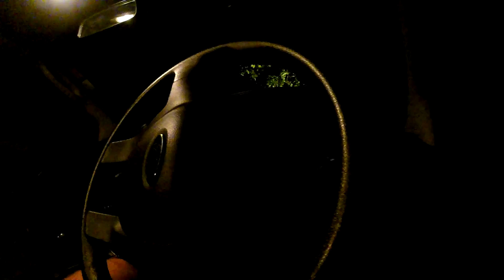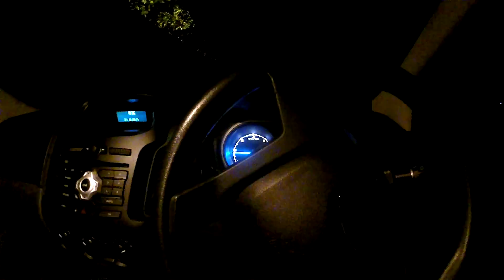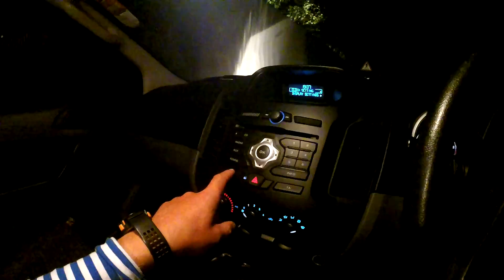Ford Ranger подогнали Ильичу на Маврикий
Москва - Маврикий приключение Ильича, как добраться своим ходом,  что творится на борту самолета!!

Раз уж вы это читаете значит смотрите поддержите Ильича лайком и комментом плиз, и подпиской на канал

как и где пересадка в Стамбуле
как выбрать хорошее место в самолете
чем кормят в авиакомпании Turkish Airlines

спасибо за теплый прием на острове школе Pryde Club Mauritius
Дмитрий Камон за встречу и показ что где!
Дмитрию Евсееву за приглашение!
Evgeny Novozheev за быстрое решение вопроса приглашения и трансфера с аэропорта

Маврикий
Съемка и монтаж идут в в реальных условиях поэтому и задержка по времени
сейчас мы находимся на острове Маврикий
Я Олег Ильичев, мой канал про приключение и путешествие по разным странам, как можно жить не дома,  разные эксперименты в реальных условиях
Море, солнце, пляж, пальмы, бананы и какосы
у меня на канале разные интересные ситуации, тесты нового оборудования, приколы, ржака, и просто хорошие видео

Mauritius
Shooting and editing are in real-world conditions and therefore the delay in time
now we are on the island of Mauritius
I'm Oleg Ilyichev, my channel for adventure and travel to different countries, how can I not live at home, different experiments in real conditions
Sea, sun, beach, palm trees, bananas and coconuts
I have different interesting situations on the channel, tests of new equipment, jokes, rzhaka, and just good videos